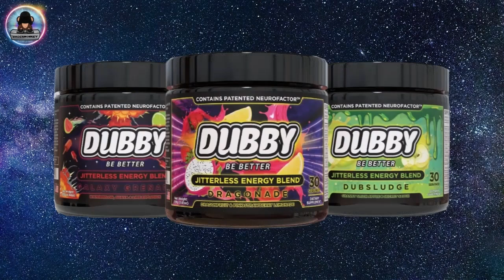FGC REPLAY - DTM 1992 at Red Bull Ring